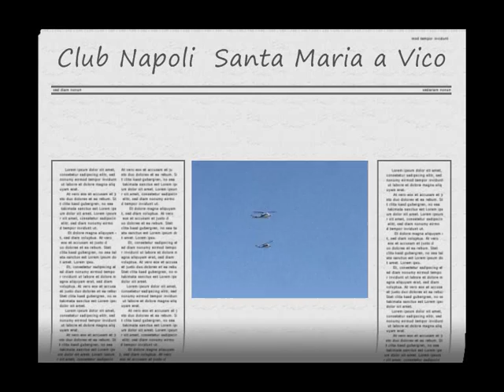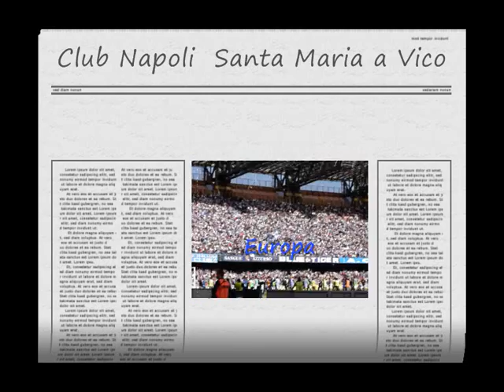Club Napoli santa maria a vico......Siamo da europa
Siamo da europa 09 maggio 2010